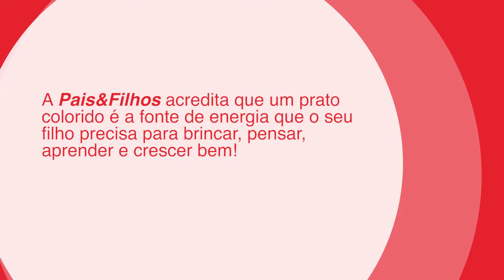A importância dos Grãos e sementes na Alimentação infantil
A nutricionista Renata Buzzini  foi convidada pela Pais & Filhos para um bate papo com a cantora Luciana Mello e a nutróloga sobre a importância dos grãos e das sementes na alimentação infantil.